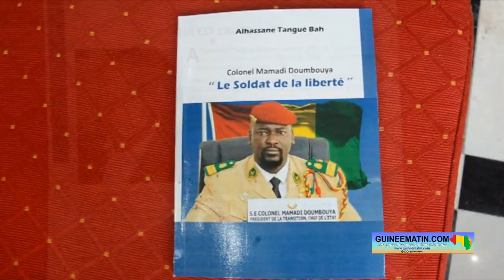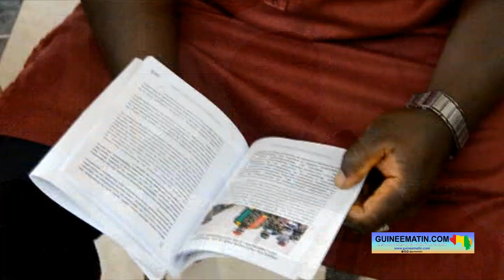Conakry : voici le livre « Colonel Mamadi Doumbouya, le soldat de la liberté » écrit par Tangué Bah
C'est à travers une conférence de presse que l’ancien journaliste, Alhassane Tangué Bah, a présenté ce vendredi, 09 septembre 2022, son ouvrage intitulé : « Colonel Mamadi Doumbouya, le soldat de la liberté ». Face aux médias, cet originaire de Brouwal Tappé (dans la préfecture de Pita) a expliqué les raisons qui l’ont conduit à écrire ce livre d'une centaine de pages. Un livre dans lequel il décrit le « sacrifice » du colonel Mamadi Doumbouya, président de la Transition, pour libérer la Guinée, rapporte Guineematin.com à travers un de ses journalistes.

Dans cet ouvrage, l’auteur fait voyager le lecteur à travers les différents régimes qui se sont succédé à la tête de la Guinée de 1958 à nos jours. Il évoque aussi la mise en place des organes de la Transition et quelques discours du président du CNRD (comité national du rassemblement pour le développement). Le tout dans un style particulièrement captivant qui aiguise la curiosité du lecteur et le pousse à avancer d’une page à l’autre sans jamais s’arrêter.

Devant les médias ce vendredi, Alhassane Tangué Bah a dit avoir été inspiré par le sacrifice, le courage et le patriotisme du colonel-président, Mamadi Doumbouya. Un colonel qui a fait don de soi pour aller, en quelques heures, déloger l'ancien président Alpha Condé du palais Sékhoutouréya et l’évincer du pouvoir.

« J'étais vraiment inspiré par le sacrifice, le courage et le patriotisme du président, colonel Mamadi Doumbouya. C'est ce qui m'a poussé à écrire ce livre. Je pense que c'est un patriote qui a vraiment réussi à libérer le pays, parce qu'on vivait dans une situation très difficile en Guinée. C'est pourquoi il faut louer ce qu'il a eu à faire le 05 septembre (2021). C'est vraiment un homme de courage, un homme qu'il faut encourager, un homme qu'il faut saluer », a dit Alhassane Tangué Bah.

Pour cet ancien journaliste, plusieurs actions allant dans le sens du développement de la Guinée ont été posées depuis l’arrivée du CNRD au pouvoir. Et, ces actions sont à saluer et à encourager.

« Il (le colonel Mamadi Doumbouya) a fait assez de choses. Vous voyez que nous avons un grand hôpital maintenant à Donka, nous avons pu achever cette route de Coyah, Kindia, Mamou (…), on a assaini la fonction publique. Vous voyez qu'il y avait des gens qui devaient aller à la retraite il y a longtemps, ils refusent d'aller à la retraite pour donner la place aux jeunes. Vous avez vu qu'il y a 118 000 fonctionnaires ; et, dans ça, il y en a 14 000 qui ne travaillent pas. C'est vraiment un grand assainissement. Donc, on est en train de faire assez de bonnes choses en Guinée », a fait remarquer Alhassane Tangué Bah.

Au sortir de la Transition, Alhassane Tangué Bah croit à l'avènement d'une nouvelle classe politique qui va se mettre au travail.

« Nous pensons qu'après les 3 ans, il y aura une nouvelle classe politique en Guinée qui sera débarrassée du démon ethnocentrisme, régionalisme. On aura des présidents qui vont vraiment se mettre au travail, puisque la Guinée est en retard sur le plan économique. La Guinée fait partie des 12 pays les plus pauvres du monde. Et, on ne devrait pas être là, puisqu'on a des ressources énormes en Guinée. Mais, on n’arrive pas à travailler pour être au rendez-vous économique », a dit l'ancien journaliste du Horoya.